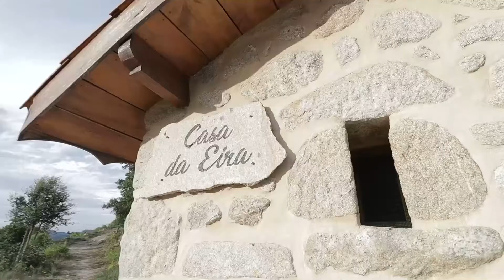Monastery Sanfins (Valença, Portugal) Tour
Monastery Sanfins - MOSTEIRO DE SANFINS DE FRIESTAS (Valença, Portugal) .

Is a must-see place, despite the fact that only the Romanic church has lingered from the Benedict. The woods surrounding the former convent and the peaceful atmosphere of the ruins in the hillside provide an unforgettable setting. In the church, the décor elements of the capitals are worth highlighting. This Romanic church that can still be seen today dates back to the second half of the 12th century, even though the works were carried out until 1220, approximately. The best way to get there is to drive up to Monte do Faro and to turn right before the mountain top, following the not so visible instructions towards “convent” (“convento”).

 ⇒MAIN GEAR:
-Canon EOS M50 Mark II: USA
-Canon EOS M50 Mark II: UK
-Canon EF-S 10-18mm f/4.5-5.6 IS STM Lens: USA
-Canon EF-S 10-18mm f/4.5-5.6 IS STM Lens: UK
-Canon EOS M Mount Adapter: USA
-Canon EOS M Mount Adapter: UK
-Rode VideoMicro Compact: USA
-Rode VideoMicro Compact: UK
-EDUTIGE ETM-001 Microphone: USA
-EDUTIGE Dual Microphone ETM-001: UK
-GoPro HERO10 Black: USA
-GoPro HERO10 Black: UK
-DJI Mavic Air 2S: USA
-DJI Mavic Air 2S: UK